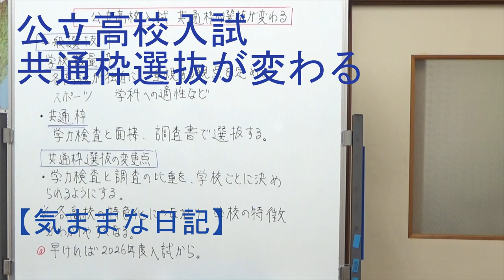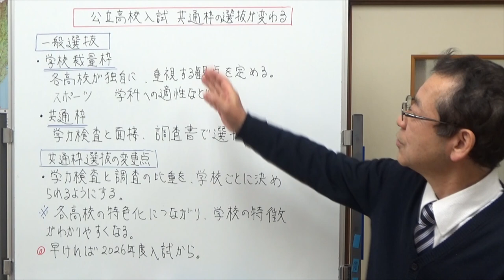公立高校入試 共通枠の選抜が変わる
静岡県公立高校の入試で、共通枠の選抜が変わると公表されました。各学校の独自性や特色を出しやすくするため、早ければ2026年度から適用されるそうです。